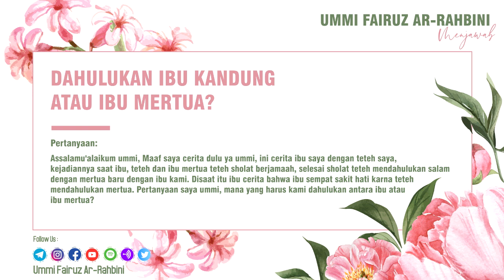Dahulukan Ibu Kandung atau Ibu Mertua? - Ummi Fairuz Ar-Rahbini Menjawab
Anak mendahulukan ibu mertua daripada ibu sendiri,sehingga membuat ibunya merasa iri.
Bagaimana seharusnya sikap anak, bolehkah mendahulukan ibu mertua daripada ibu sendiri?
Yuk simak penjelasan Ummi Fairuz berikut ini.